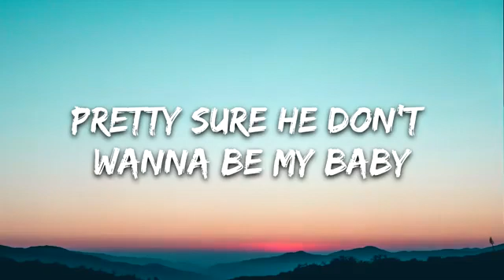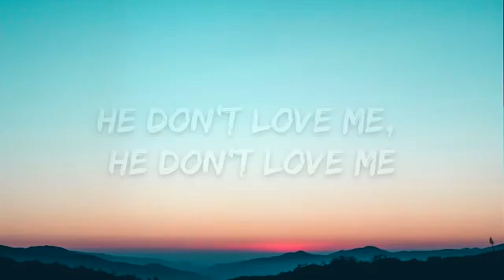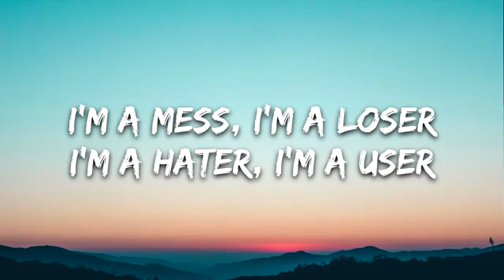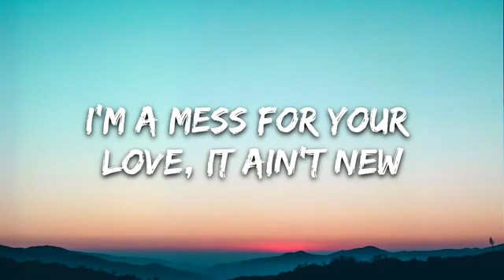I'M A MESS [ Bebe Rexha ] Your Music Lover | Lyrical Video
pls don't strike copyrights.